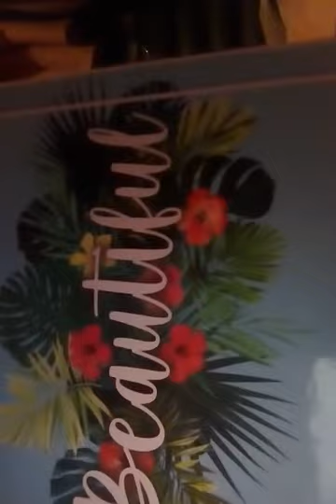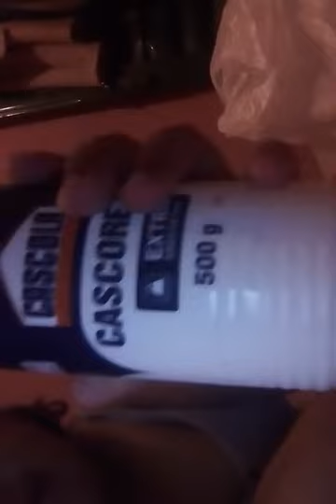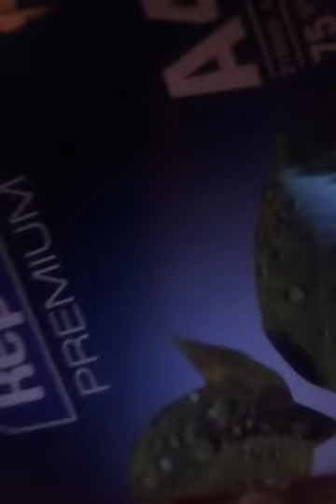Lara Rodrigues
Vlog